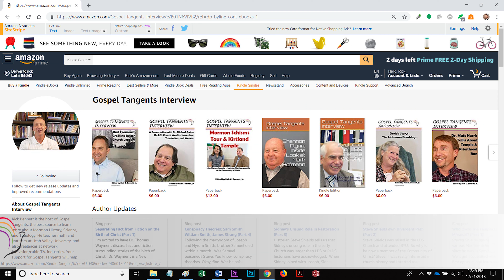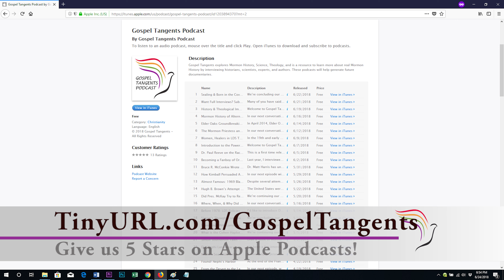322: Ministering to Mormon & African Polygamists (Part 5 of 6 David Ostler)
So far, we’ve talked a lot about faith crises of people who leave over church history or LGBT issues.  They aren’t the only are people who leave, however.  Some people develop a testimony of polygamy and join polygamist groups.  I asked David Ostler about how to minister to these people as well.  He told me about some of his experiences as a mission president in Africa, and how the Church deals with African polygamists.